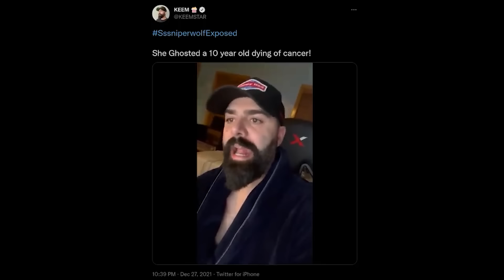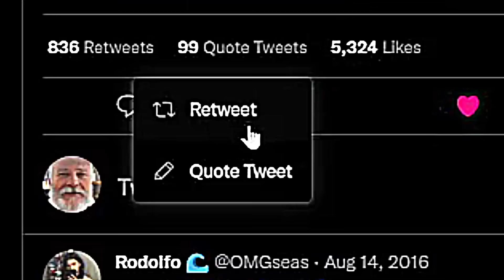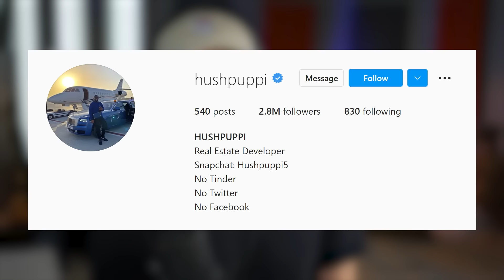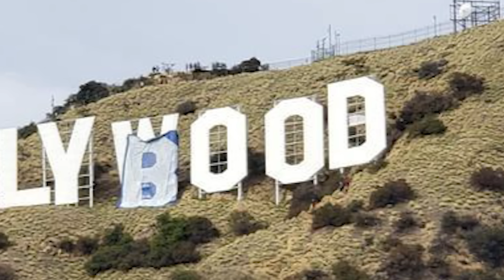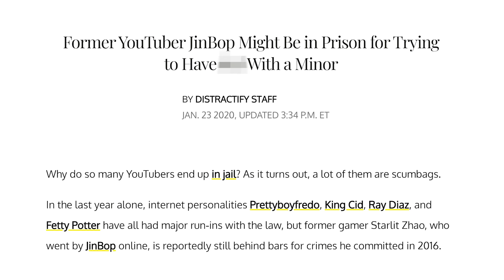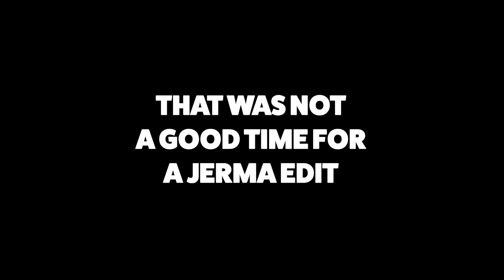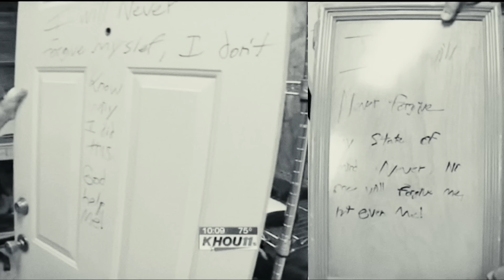These Influencers Lost Their Minds...